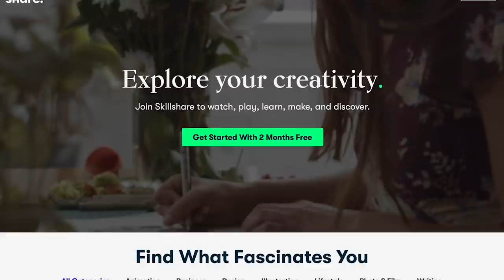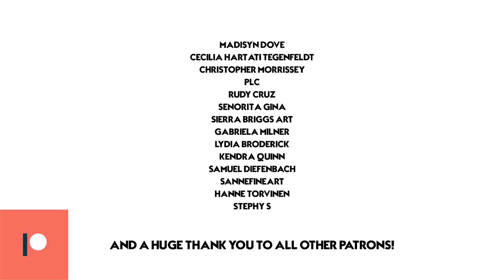How I paint a REALISTIC eye || OIL PAINTING TUTORIAL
The first 1000 people who click the link will get 2 free months of Skillshare Premium

PAPER PALETTE:

PAINTING SURFACES:
canvas panels
gesso panels

MICHAEL HARDING oil paints I used in this video, definitely some of my favorites:
Brilliant Pink ✨
Ivory black
Prussian Blue
yellow ochre

▶ Music
LAKEY INSPIRED - Blue Boi
*All the Amazon links are affiliate links, you can purchase anything you like after using the links and I will get a small commission off that sale at no extra cost to you.